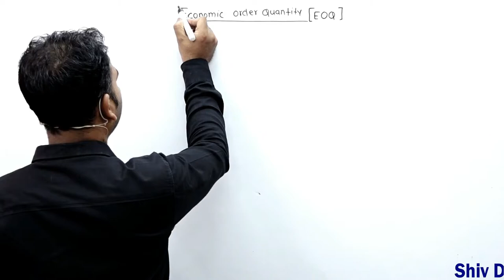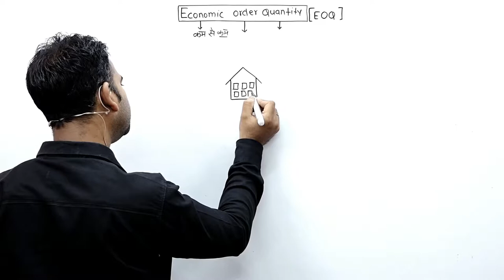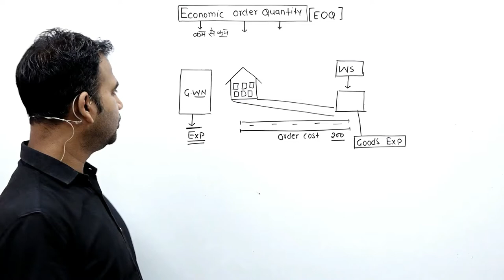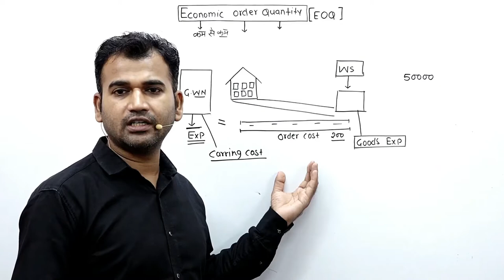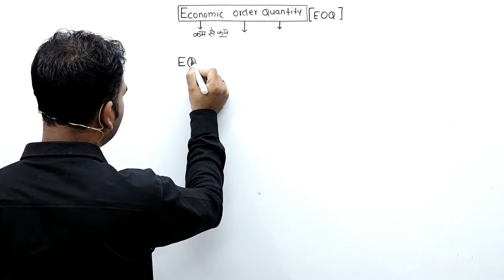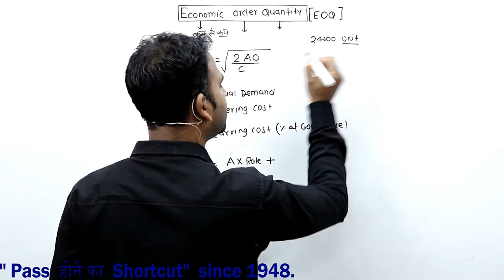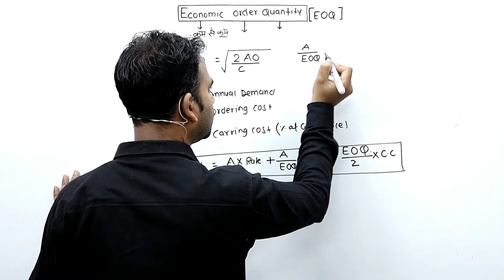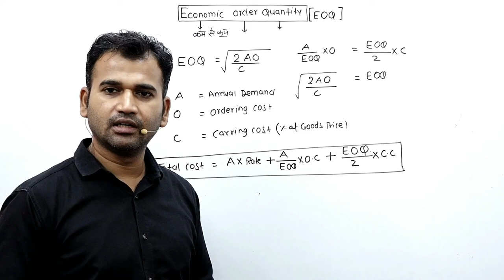Economic order Quantity||EOQ||B.com/CA/CS/CMA